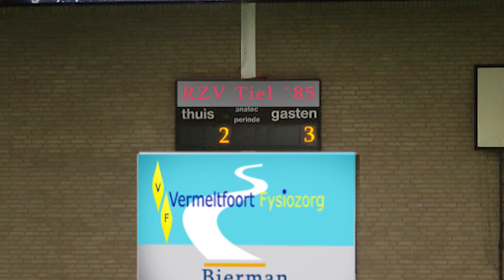Bekerfinale zaalvoetbal Tiel 2014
De bekerfinale zaalvoetbal georganiseerd door ZVR Tiel '85 en die gespeeld werd op 9 mei 2014. De finalisten waren "Vermeltfoort Fysiozorg/Bierman Advocaten"  en "Dreamteam". Een zeer spannende wedstrijd!!